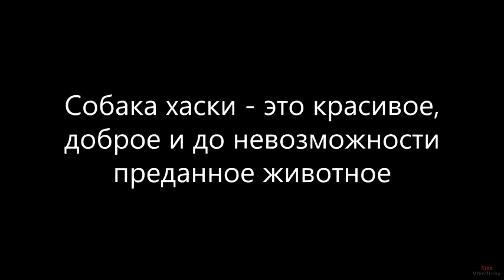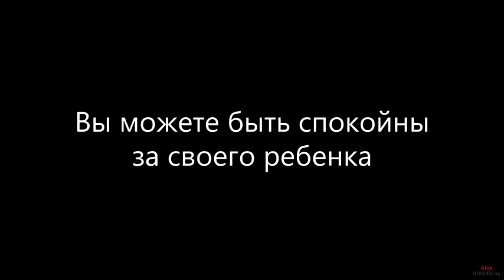10 Reasons To Buy A Husky Interesting facts!